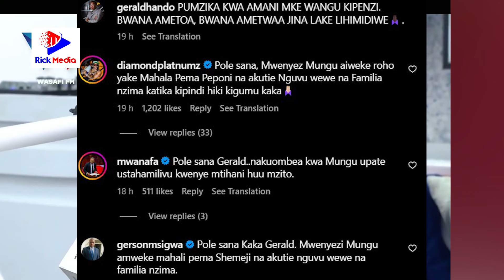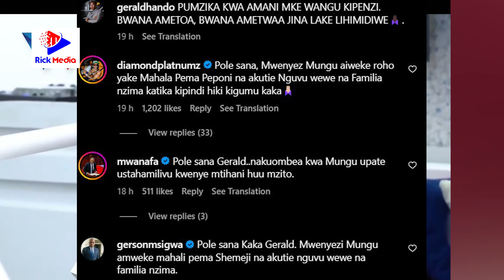MTANGAZAJI wa WASAFI Fm GERALD HANDO Afiwa na MKEWE/Aandika UJUMBE Wa UCHUNGU/DIAMOND,MWANA FA Wam..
Mtangazaji wa GoodMorning Ya @wasafifm , @geraldhando amefiwa na Mke Wake Leo Januari 14, 2024.

Msiba upo Nyumbani Kwake Mbezi Beach Dar es salaam .